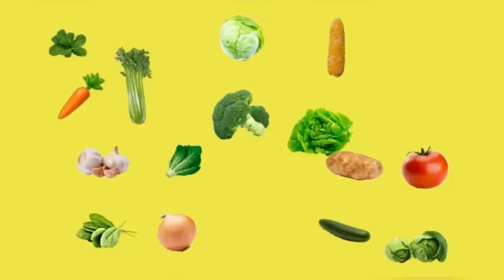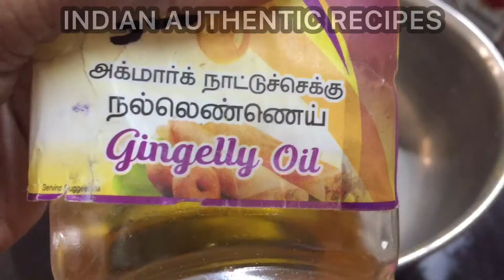Tasty Spicy Kalyana Veetu Sennai Kilangu Varuval in Tamil#ருசியான கல்யாண வீட்டு சேனை வறுவல் செய்முறை